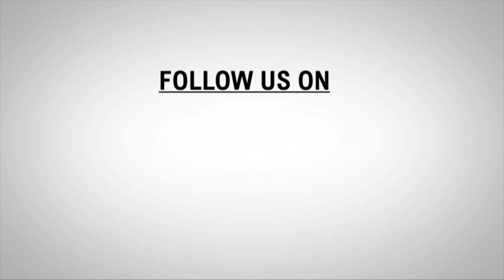One of World's Largest religious gathering 'Kumbh' to commence on 15th January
One of World's Largest religious gathering 'Kumbh' to commence on   15th January at Prayagraj, Uttar Pradesh